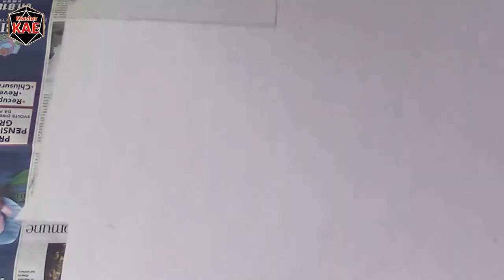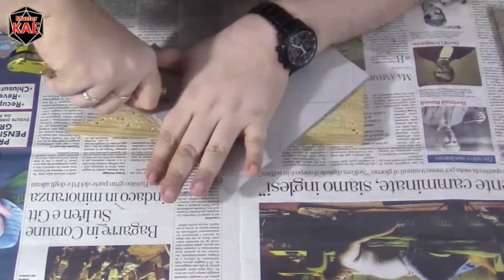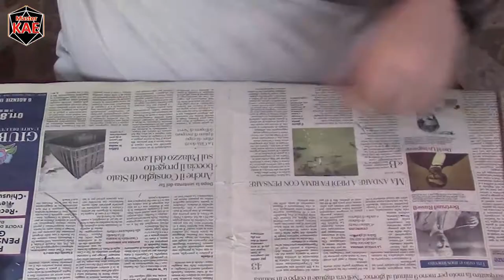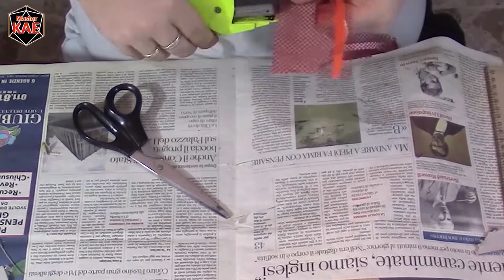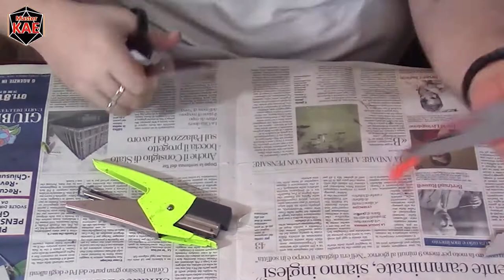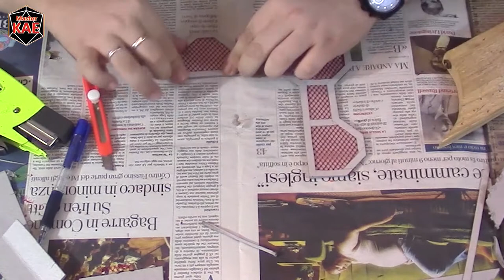Modellismo 2 - Pavimento a Griglia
Questa volta cominciamo a costruire l'elemento vero e proprio, naturalmente partendo dal pavimento.

contatti

link